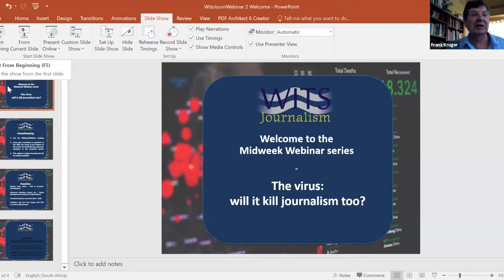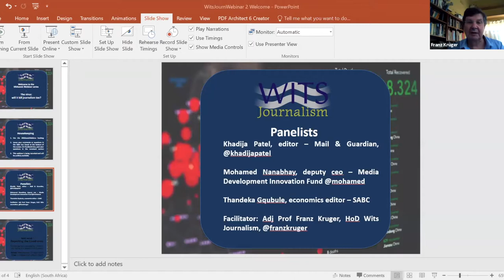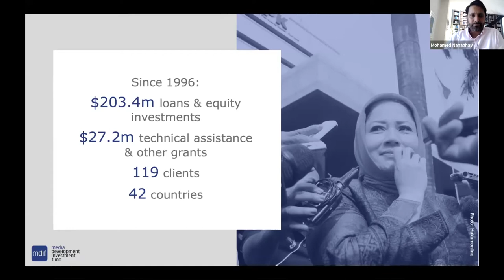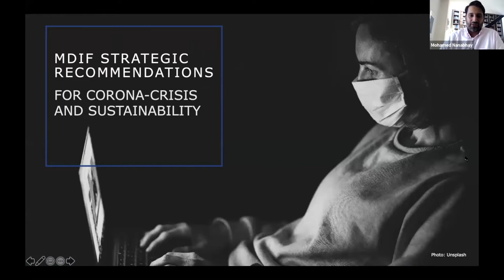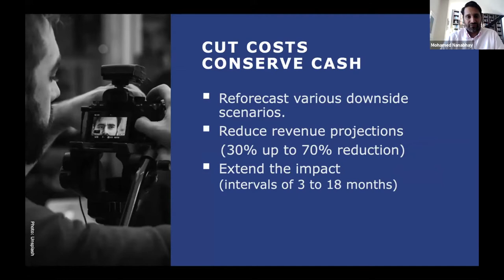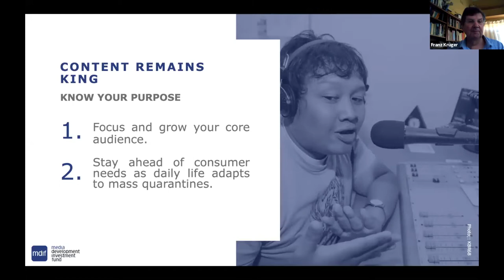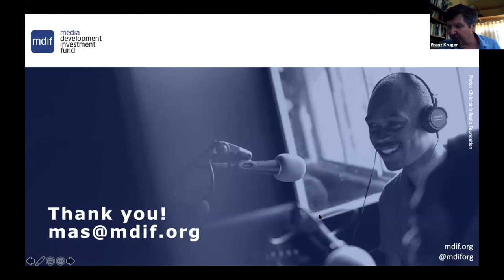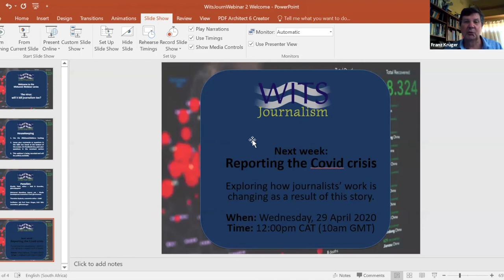MidweekWebinars | The virus: will it kill journalism too?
Traditional news media have been struggling with the decline of their business model for some time, and the Covid-19 crisis has only made matters worse. Salaries are being cut, retrenchments and even closures are in discussion at many media houses – just as society’s need for reliable information is particularly acute. Is this the end of the road for journalism as we know it, or are there opportunities to find new, more durable models?

The panel includes Mail and Guardians editor Khadija Patel, deputy chief executive for the Media Development Innovation Fund, Mohamed Nanabhay and economics editor at the SABC, Thandeka Gqubule. Head of Wits Journalism, Franz Kruger facilitated this conversation.

The webinar was hosted by Wits Journalism.

Visit journalism.co.za to learn more about other activities at Wits Journalism.